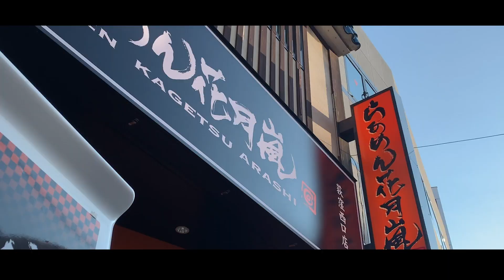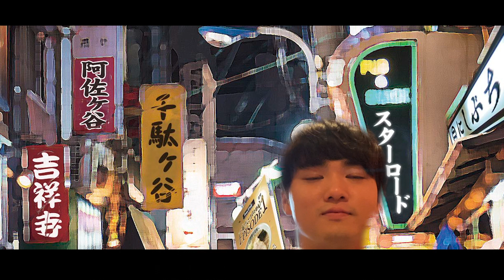Ramen Kagetsu Arashi 嵐げんこつらあめんエピソード１〜背脂の覚醒〜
らあめん花月嵐の「嵐げんこつらあめんエピソード1〜背脂の覚醒〜」の動画CMです。

1960年代の東京で誕生したと言われる背脂ラーメン。
SUSURU氏がスープ、麺、背脂をたっぷり堪能しています。
背脂ラーメンはじまりの一杯を、感動エピソードと共にお楽しみください！！

◆「嵐げんこつらあめんエピソード1〜背脂の覚醒〜」商品詳細ページ

◆グロービート・ジャパンが運営するラーメンチェーン店
【らあめん花月嵐 公式YouTubeチャンネル】